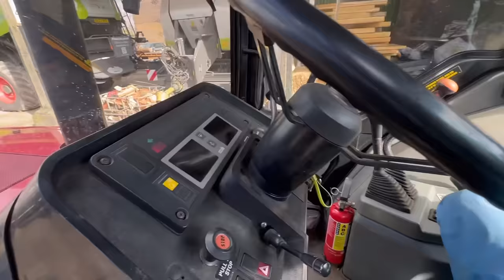WATER JUST WONT STOP AnswerAsAPercent 1477